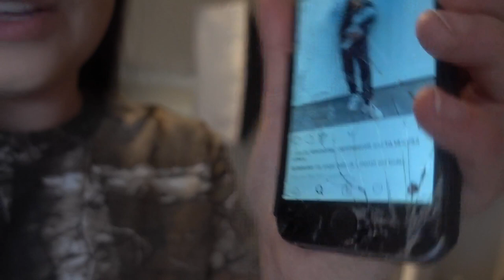LET'S TALK ABOUT CHAD MICHAEL MURRAY